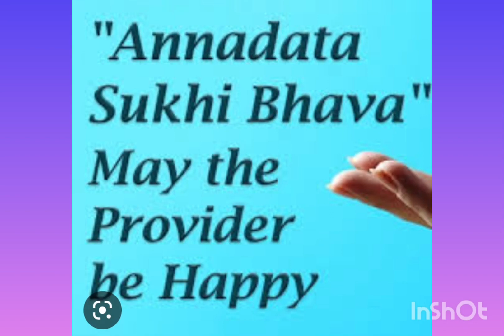ANNADHANAM VIDEO OF DR SMT NAGAMANI GARU AND DR SRI CHAKRADHAR GARU